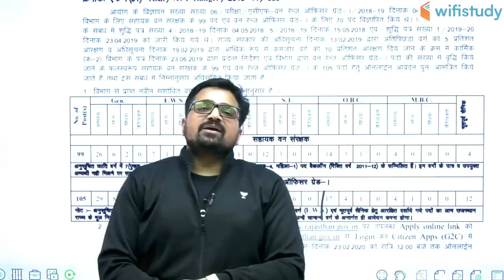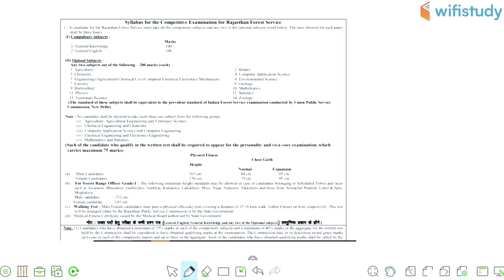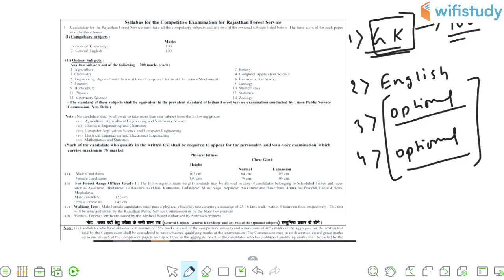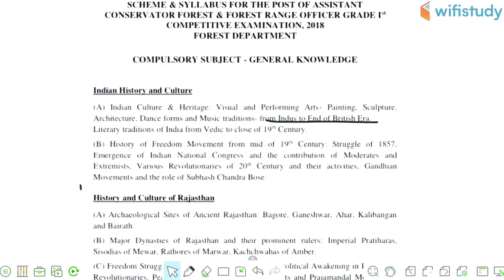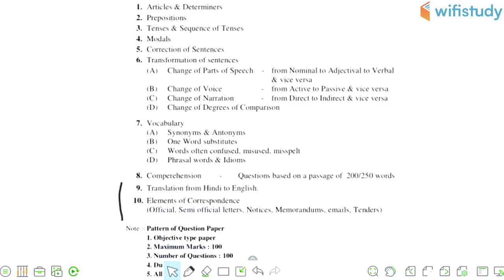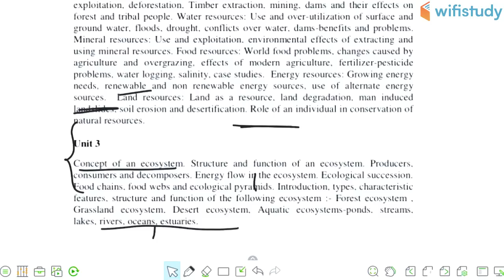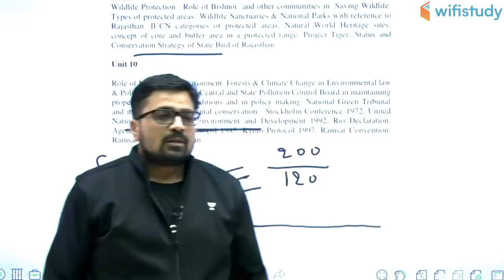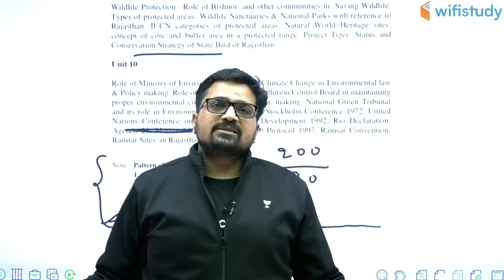राजस्थान वन विभाग | ACF & FRO | फॉर्म भरने की आज है आखिरी तारीख | जानिए कैसे करे तैयारी??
1. One Subscription, Unlimited Access
2. Learn from your favourite teacher
3. Real time interaction with teacher
4. You can ask doubts in live class
5. Limited students
6. Download the videos & watch offline

✿ UPSC CSE 2020 Special Daily Questionnaire Series:
05:00 AM - Daily Current Affairs Questions by Sumit Sir
06:00 AM - Daily Polity Questions by Pawan Sir

✿ UPSC CSE 2020 Morning Shows:
08:00 AM - Current Affairs Show by Sumit Sir
09:00 AM - The Hindu Editorial by Ashirwad Sir

✿ UPSC CSE 2020 Target:
11:00 AM - Geography by Sumit Sir
12:00 AM - NCERT Solutions by Neeraj Sir
04:00 PM - Polity by Pawan Sir